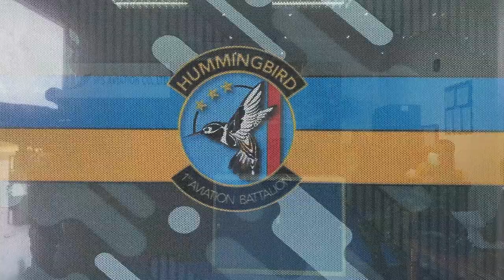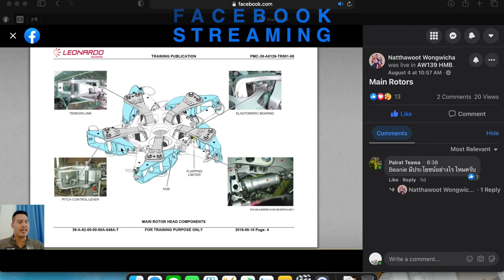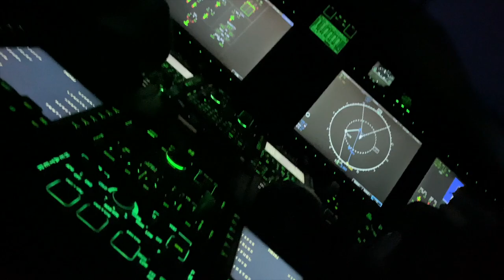HUMMINGBIRD 2021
NEW NORMAL OF 1st AVIATION BATTALION